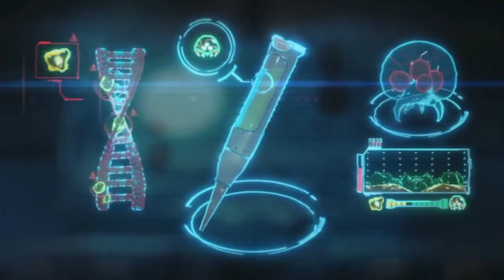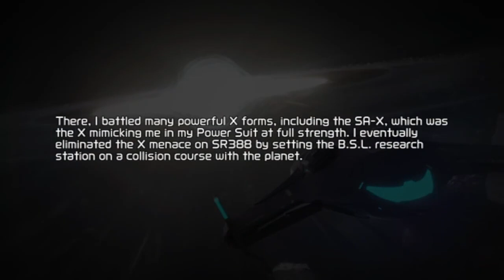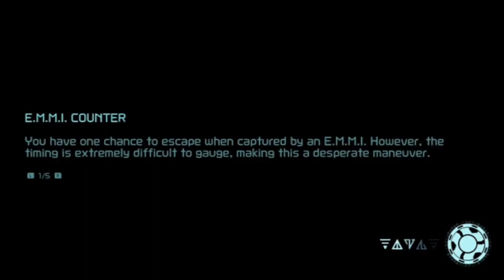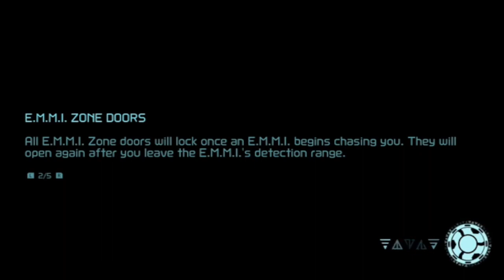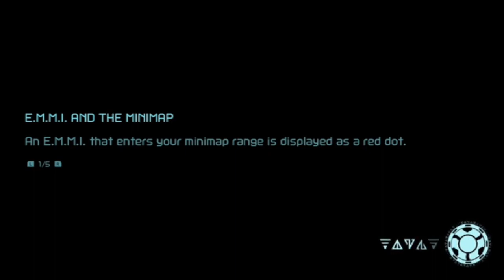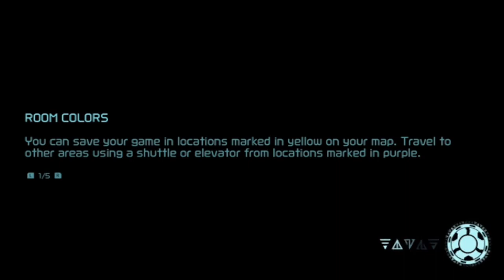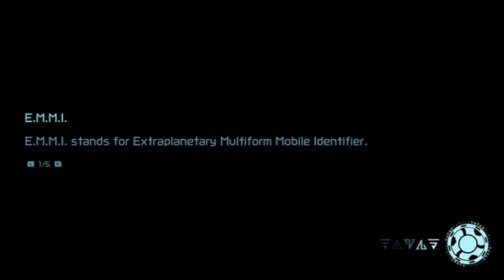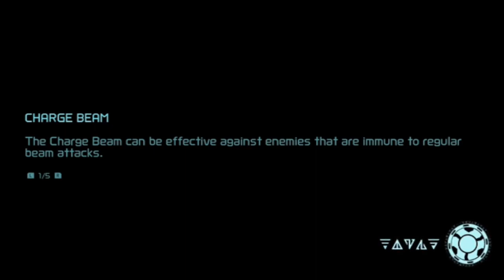Metroid Dread Uncommentated Footage #13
Start of a new (Hard Mode) playthrough, with the goal of messing around as much as possible with exploits or just exploring to find out exactly what upgrades are necessary to do what (I wrote a little sheet mapping it out). There's a lot of resets/reloading files as I try different things just to see what's possible.